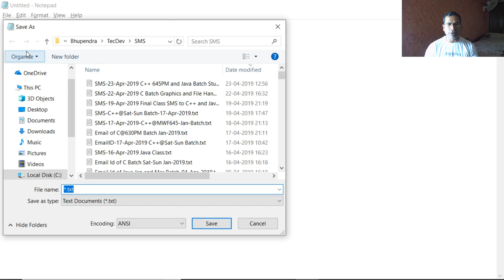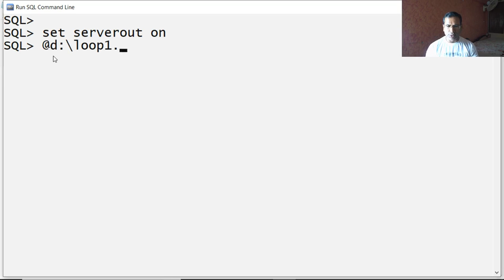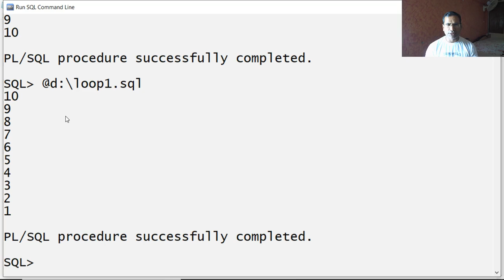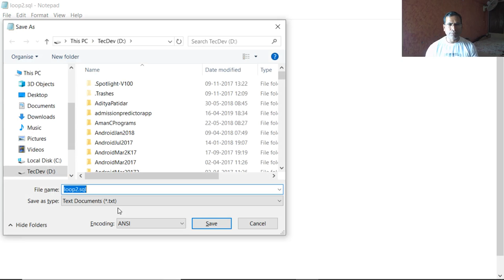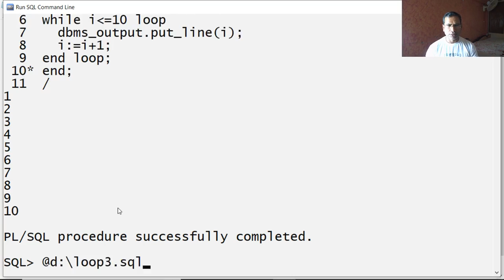Various Types of Loops in PL/SQL | PL/SQL Tutorial in Hindi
In this video tutorial you learn how to use various types of loops available in PL/SQL, viz while, for and loop. Example of each loop is covered with simple example code.
Hello Friends,
I am Bhupendra Khilrani.